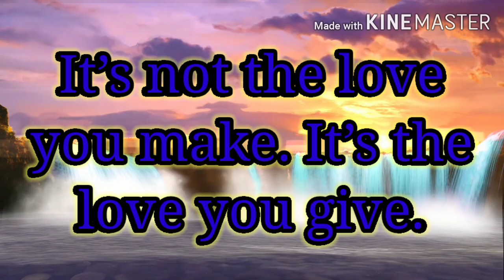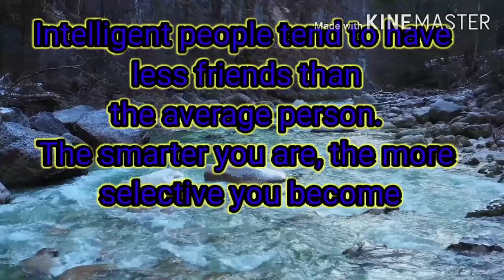Nikola Tesla motivational quotes |Nikola Tesla best quotes to inspire yourself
Nikola Tesla was an engineer and scientist known for designing the alternating-current (AC) electric system, which is the predominant electrical system used across the world today. He also created the "Tesla coil," which is still used in radio technology.

Tesla was born in Smiljan, Croatia, on July 10, 1856.

Tesla was one of five children, including siblings Dane, Angelina, Milka and Marica. Tesla's interest in electrical invention was spurred by his mother, Djuka Mandic, who invented small household appliances in her spare time while her son was growing up.

Tesla's father, Milutin Tesla, was a Serbian orthodox priest and a writer, and he pushed for his son to join the priesthood. But Nikola's interests lay squarely in the sciences.

After studying at the Realschule, Karlstadt (later renamed the Johann-Rudolph-Glauber Realschule Karlstadt) in Germany; the Polytechnic Institute in Graz, Austria; and the University of Prague during the 1870s, Tesla moved to Budapest, where for a time he worked at the Central Telephone Exchange.

It was while in Budapest that the idea for the induction motor first came to Tesla, but after several years of trying to gain interest in his invention, at age 28 Tesla decided to leave Europe for America.

inspirational quotes,
inspiring quotes,
motivational quotes,
motivational video,
nikola tesla (inventor),